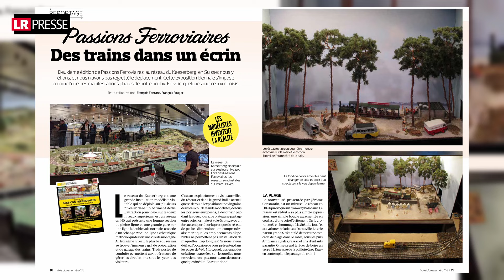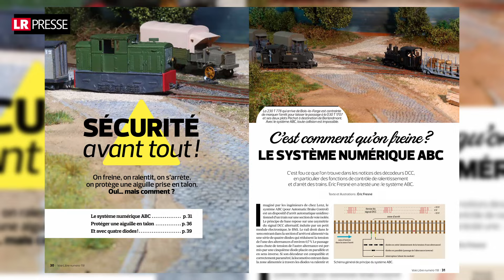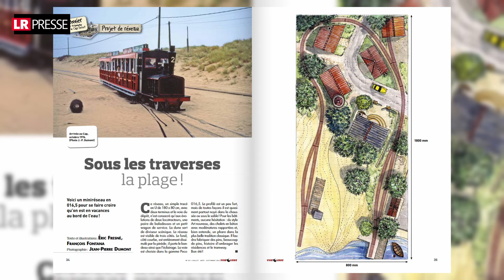Le TRAIN sur la PLAGE, avec Voie Libre 118 !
Aujourd'hui, François Fontana et Jean-Baptiste Bournisien vous proposent de découvrir le numéro 118 de Voie Libre. Dans une première partie de la vidéo, ils reviennent en détails sur le contenu de ce nouveau numéro, et dans la seconde, Jean-Baptiste Bournisien vous convie à un voyage vers l'océan dans un train à voie étroite : le P'tit train de Saint-Trojan, sur l'île d'Oléron.

Pour acheter la formation "Else-Ouere : un réseau de trains miniatures pas-à-pas"